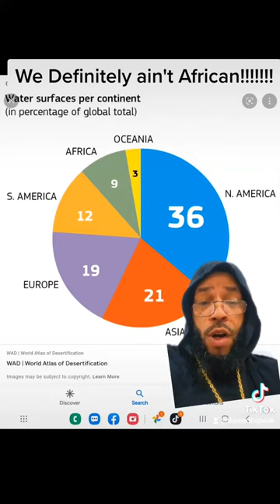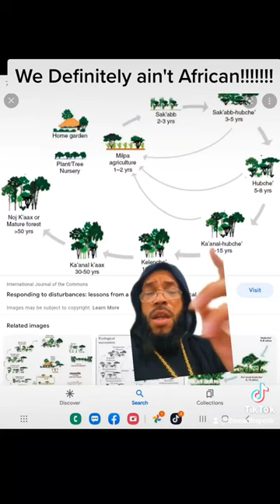America,the oldest lands